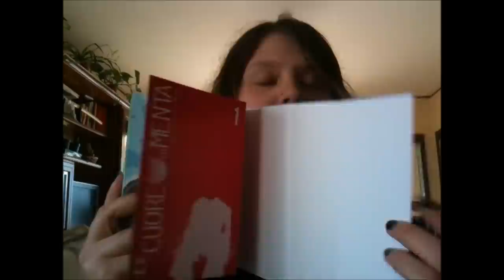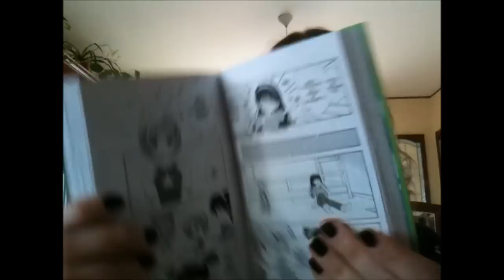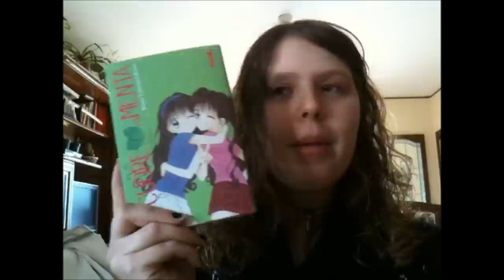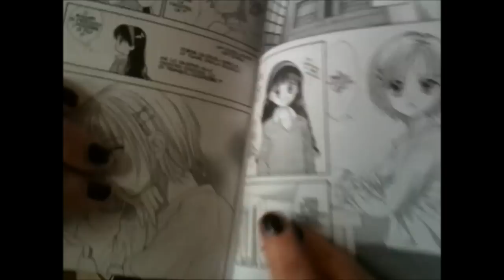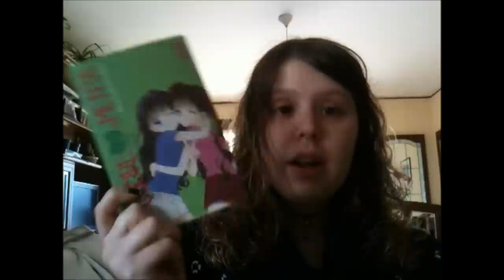Parlando di: "Cuore di Menta" - Wataru Yoshizumi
LINK UTILI!